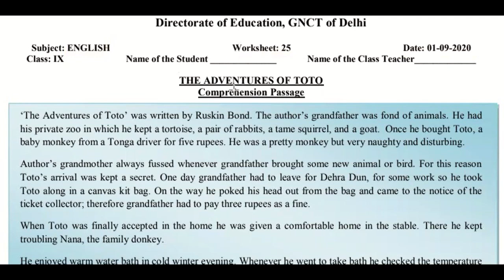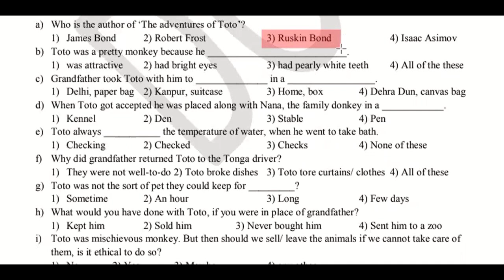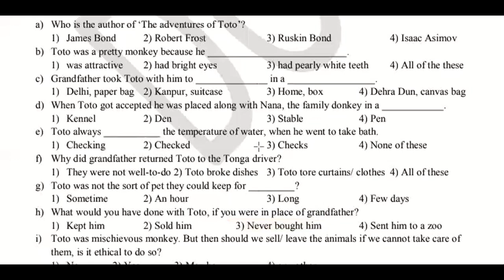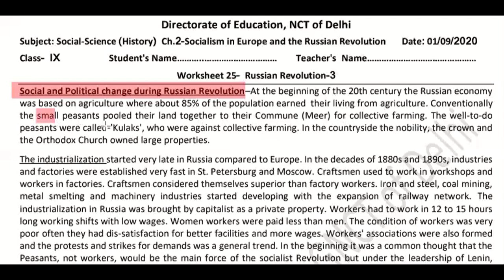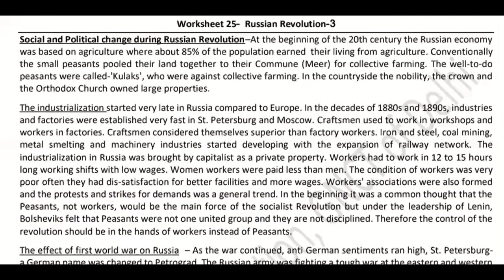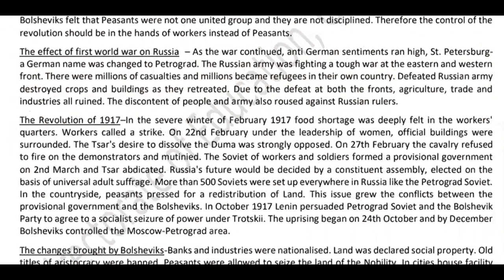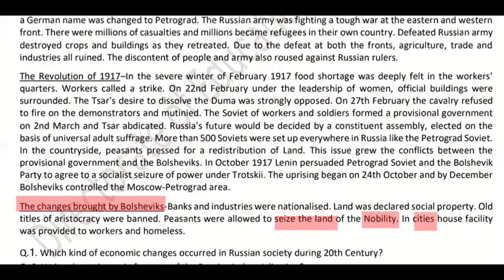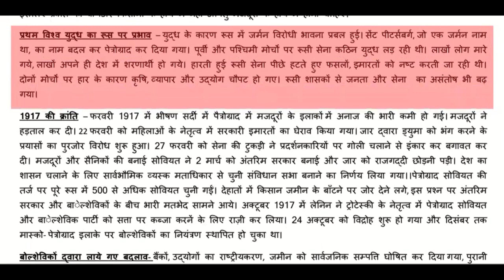1 September, Tuesday Class 9 Social Science, English DOE Worksheet 25 Solution in Hindi and English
1 September, Tuesday Class 9 Social Science, English DOE Worksheet 25 Solution in Hindi and English